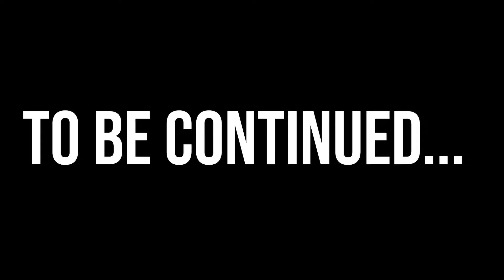Best Mexican Food In Hawaii! - Daily Devin #14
Ono's Loco's is one of the HOTTEST Mexican restaurants in Hawaii! It is authentic! I interviewed the owner John to see what it was all about!